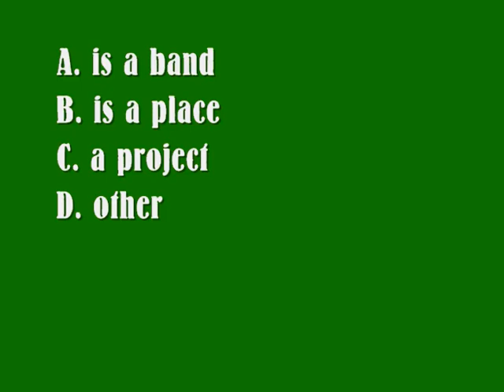WSQ Week1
WSQ is a random weekly Saturday owlsome easy question